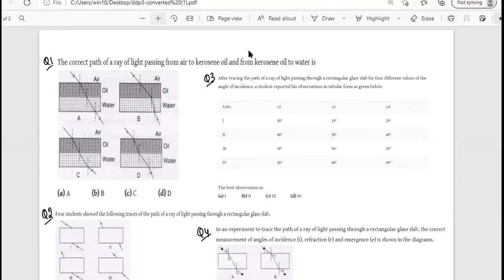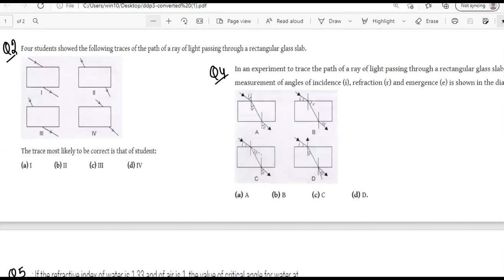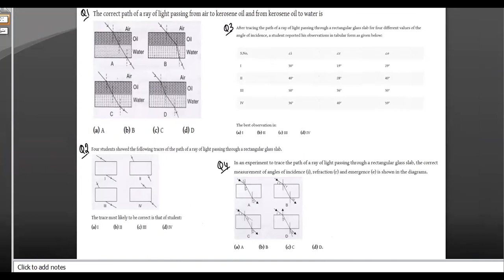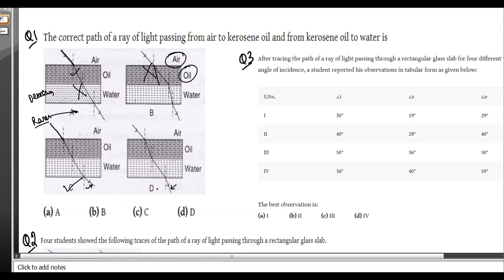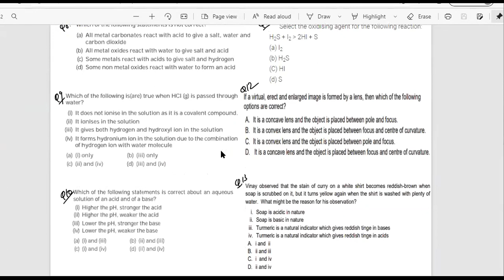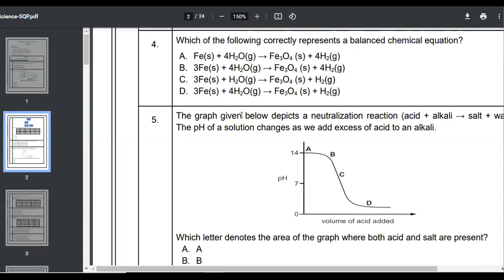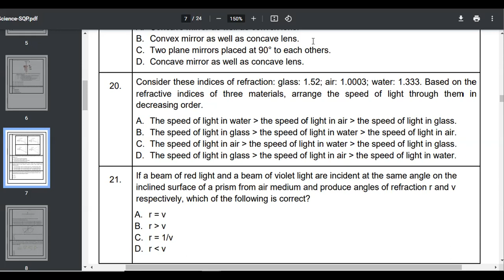Learnivio | Refraction | Light | Lect 5 | Science | Class 10th | 23-10-2021